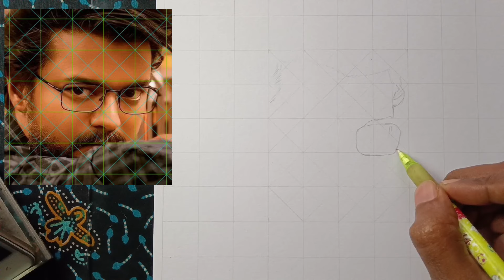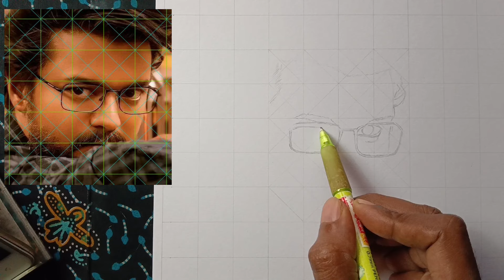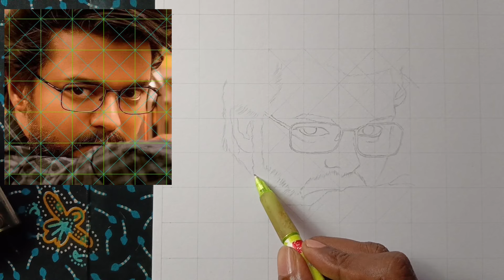The GOAT Movie Drawing / Thalapathy Vijay Drawing Outline / Arun ArtBook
Cover Tropic:-
The Goat Movie Vijay drawing
Vijay drawing easy
The greatest of all time Vijay drawing
Grid drawing
Outline drawing
Pencil drawing
How to draw Vijay
Vijay drawing step by step
Drawing class
Art class malayalam
Thalapathy Vijay drawing
Grid method for Begginers
Drawing for Begginers